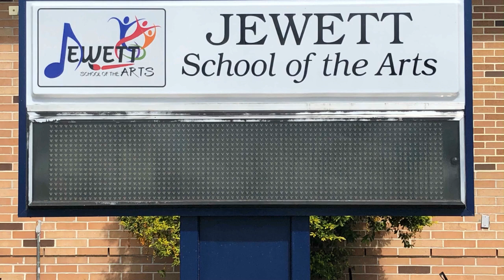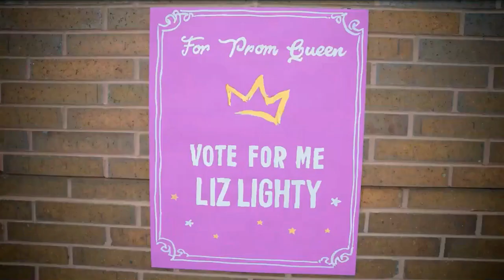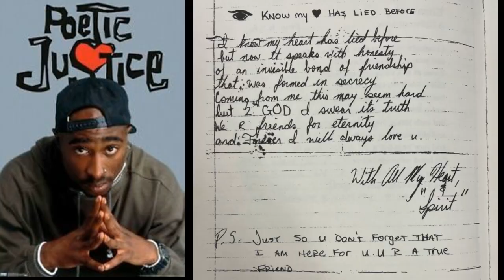JSATV - November 15, 2021